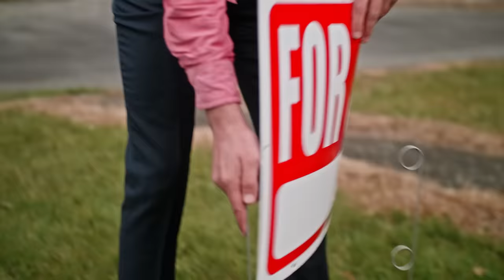PUBG Logic Supercut 10 (funny PlayerUnknown Battleground skits)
The TENTH instalment!